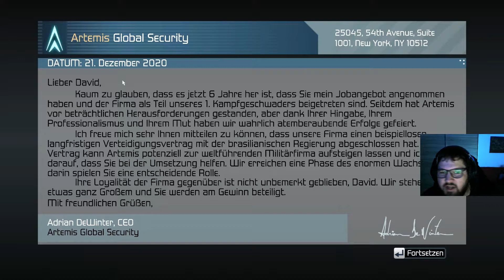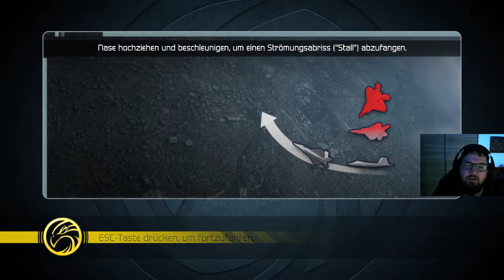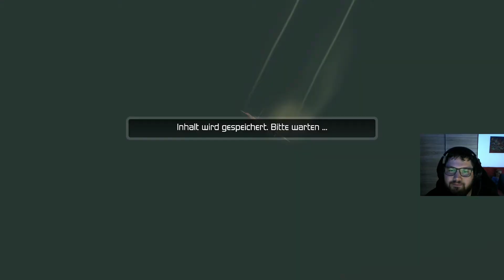Tom Clancy's H.A.W.X | OFF Certification (5) | pcjmueller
Achtung folgendes szenario ist frei erfunden!

Zur Mission:
Dank useres Erfolges bei den Vereinten Nationen konnte Artemis einen hochdotierten Verteidigungsvertrag mit Brasilien unterzeichen. Damit werden wir zum Marktführer in Südamerika und zu einem der größten PMCs weltweit.